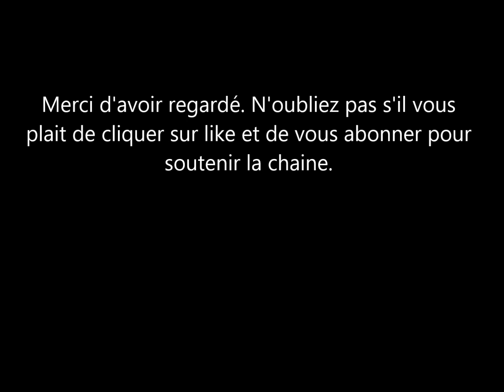Kim Zolciak et Kroy Biermann divorcent: qu'y a t-il derriere tout cela. Une vraie chercheuse d'or?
on parle beaucoup du divorce de kroy biermann et kim zolciak. que se passe t-il vraiment dans ce couple. ils sont riches, beaux et célèbres. on les accuse de vivre au dessus de leur moyen. il l'accuse d’être une chercheuse d'or.